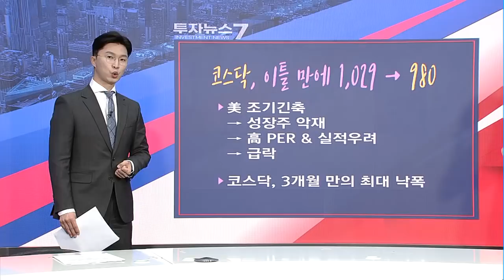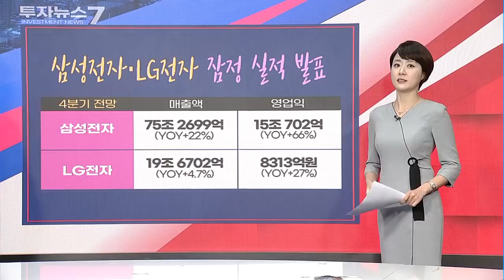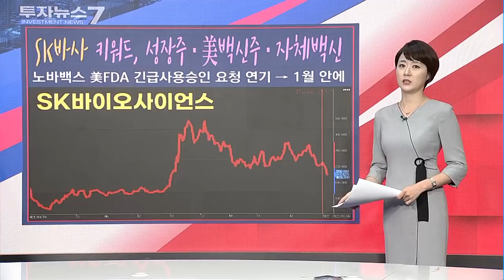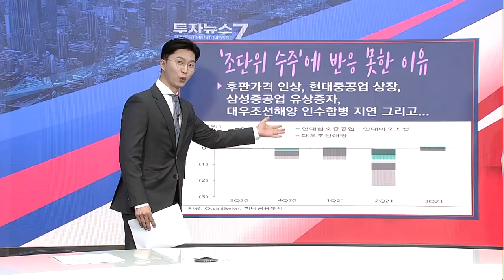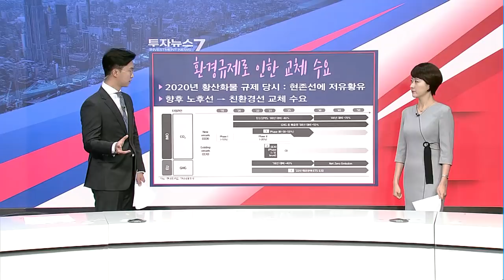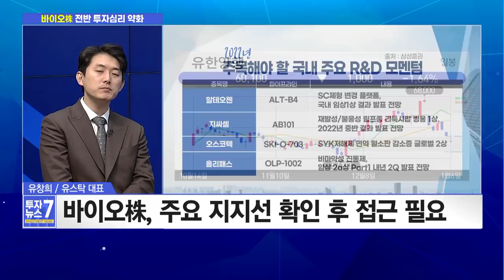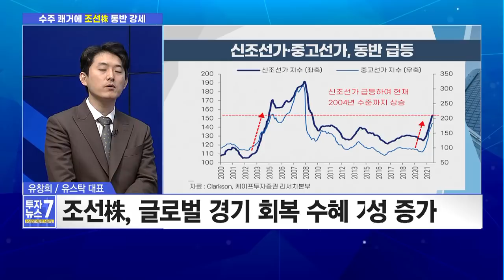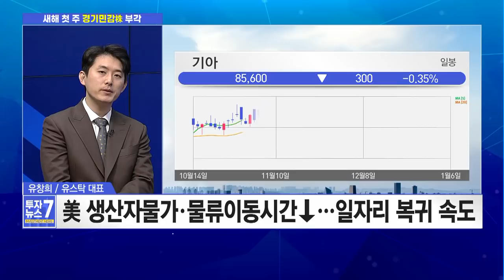[투자뉴스7] 이제 '바이오' 과감히 BYE! 1월에 입모아 BUY 외치는 조선주 / 경기민감주 TOP픽? / 머니투데이방송 (증시, 증권)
01/07 출발! 성공투자

▶지난해 부진했던 바이오株, 1월 효과는 없나?
▶수주 호재에도 힘 못 썼던 조선株, 반등하나?
▶장기간 소외됐던 경기민감株, 새해엔 다를까?